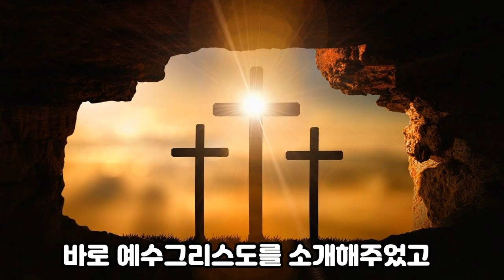개그우먼 전참시 이영자 간증. 먹방으로 제2의 전성기가 왔어요. 예수님을 사랑한 연예인. 3분은혜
@ctseveryday  @ 내가매일기쁘게  @cbsrenew   @새롭게하소서  @palboktv
개그우먼 이영자의 예수님을 영접하게된 간증영상을 재밌게 각색해봤습니다.

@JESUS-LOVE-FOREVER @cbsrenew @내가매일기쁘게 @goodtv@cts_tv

공유로 격려와 위로하시는 분들에게 마음을 나누어주시면 감사하겠습니다.^^